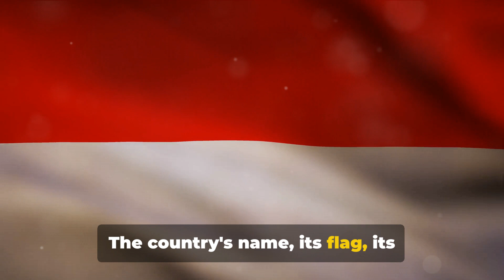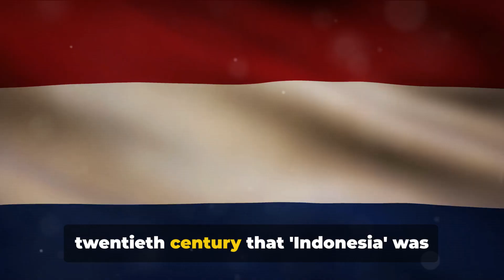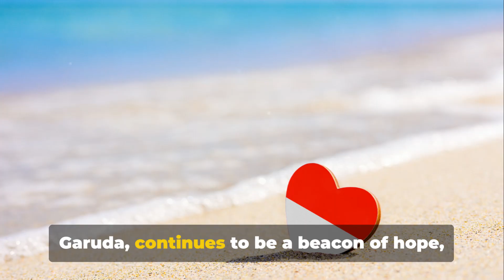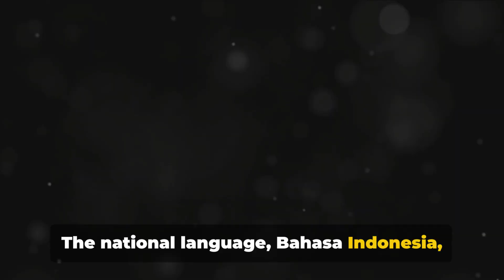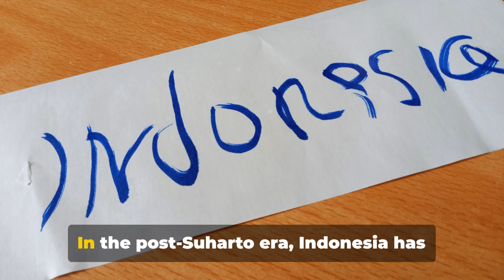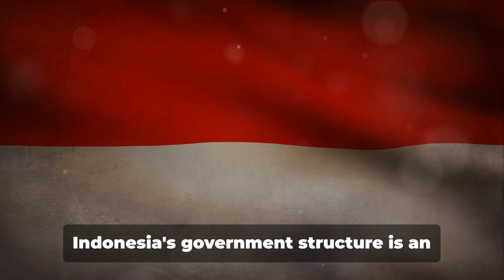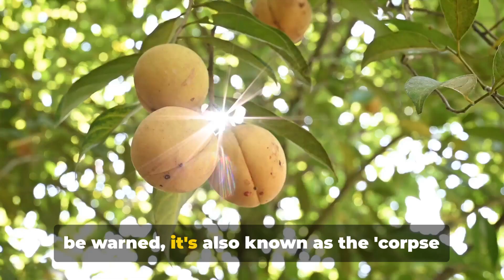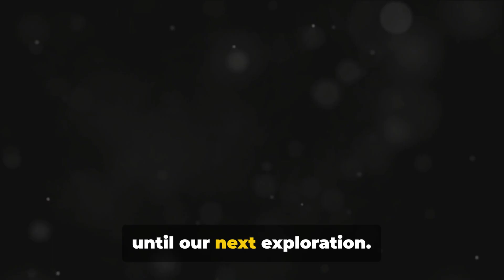Indonesia: A World of Wonder | Nations of the World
Journey to Indonesia, the world's largest island nation, where over 270 million people speak a diverse array of languages. Explore the rich tapestry woven by a predominantly Muslim population alongside vibrant Hindu, Buddhist, and Christian communities.

Delve into:

The majestic temples of Bali and Borobudur, testaments to faith
The breathtaking landscapes of Komodo National Park and Raja Ampat
The diverse wildlife, from or Javan hawk-eagles to Komodo dragons
The delicious flavors of Indonesian cuisine, a fusion of influences
Unravel the fascinating history and traditions of Indonesia, from its unique festivals to its warm hospitality.

Oftheworld Riddles: Can you guess the next country we'll be exploring?

Playlists Available: Easily access past episodes and riddle shorts with our dedicated playlists.

00:00:00 Introduction
00:01:30 The Size of Indonesia
00:02:47 The Origin of Indonesia
 00:04:41 The Flag and Its Significance
00:06:50 Geographical Context and Landmarks
00:09:36 Language and Dialects
00:11:27 The History of Indonesia
00:16:14 Modern Day Indonesia
00:18:34 Lesser-Known Facts about Indonesia
00:19:59 Conclusion